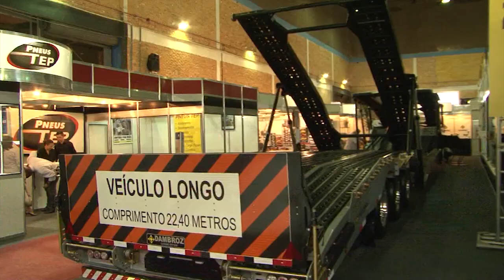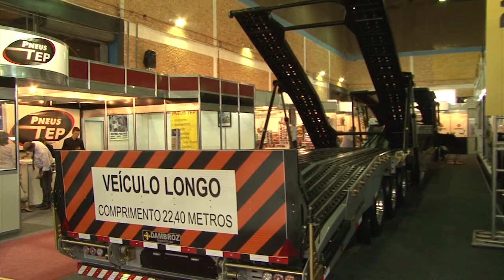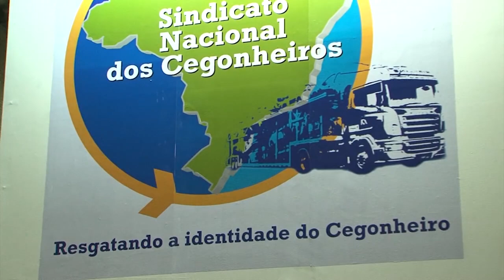Um evento só pra cegonheiros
Reportagem que gravei em um evento só pra cegonheiros em São Bernardo do Campo. Aproveitei para perguntar ao diretor do Sindicato, porque a turma da cegonha gosta de acelerar.

Havia fábricas e fabricantes de carretas, entre outras soluções para setor.

Assista, curta o canal, comente e compartilhe.